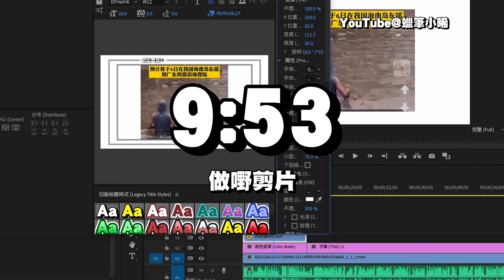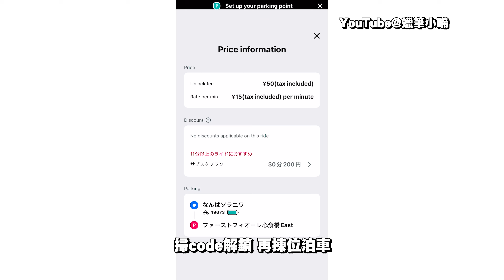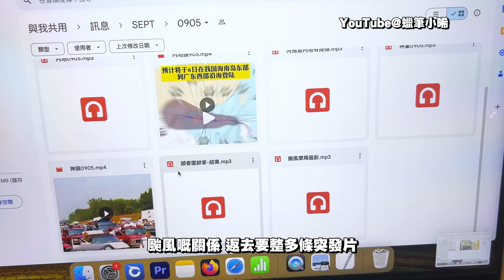【vlog】在大阪的一天 @five5channel | A DAY IN MY LIFE | Osaka vlog | 2024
Gumbo and Oyster Bar ガンボ＆オイスターバー なんばパークス店：

蠟筆小新的粉絲一枚，跟大家分享日常、旅遊和開箱。感謝你的收看，祝你生活愉快♡♡♡